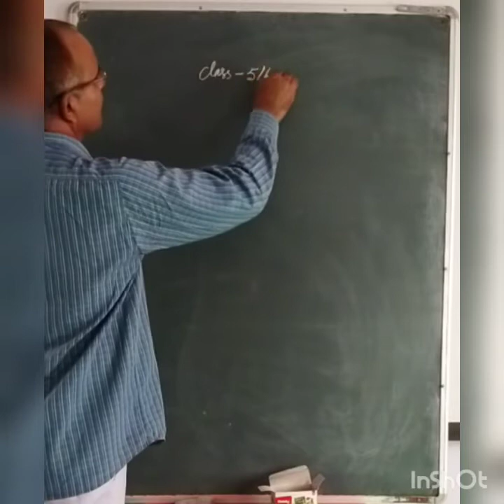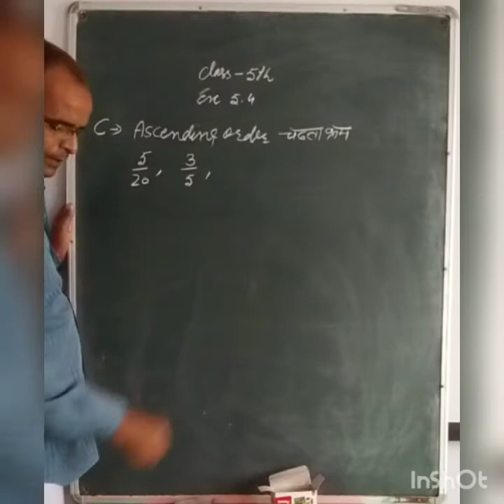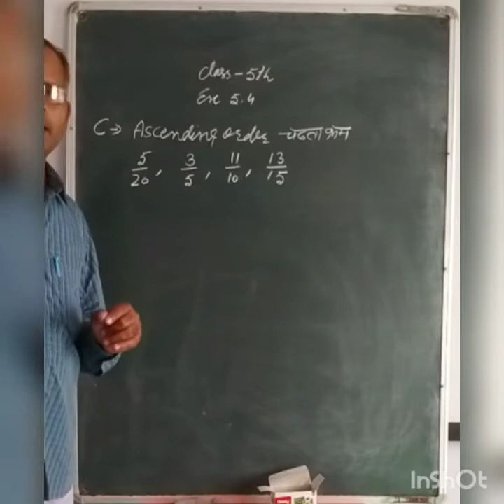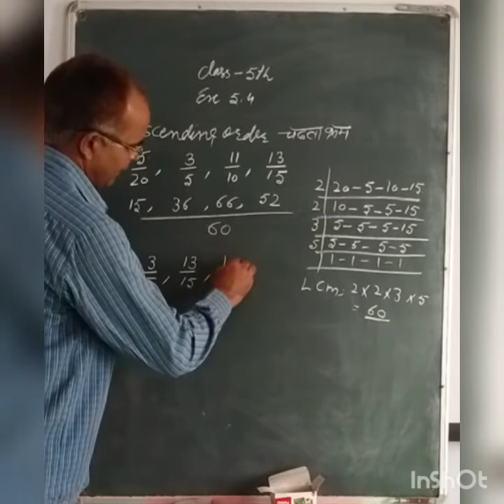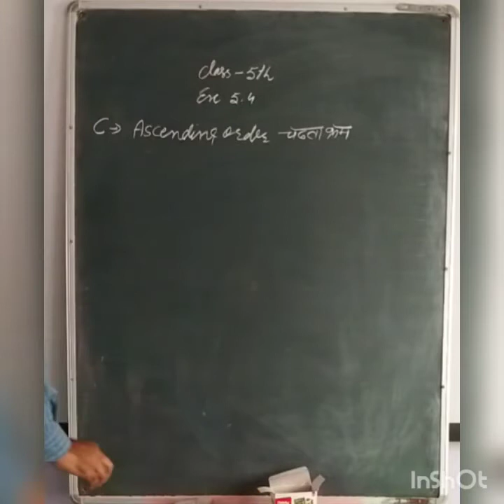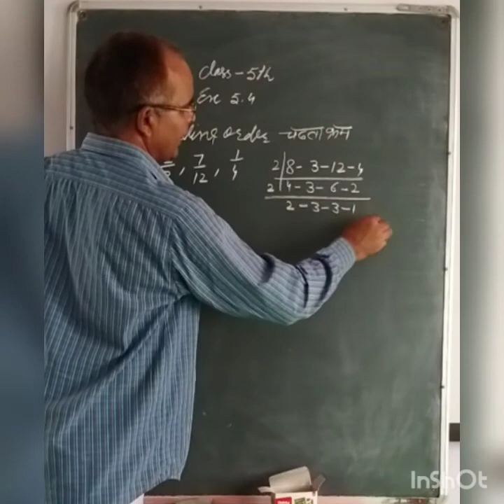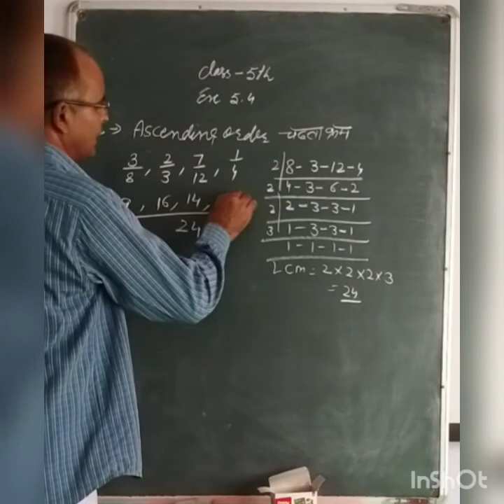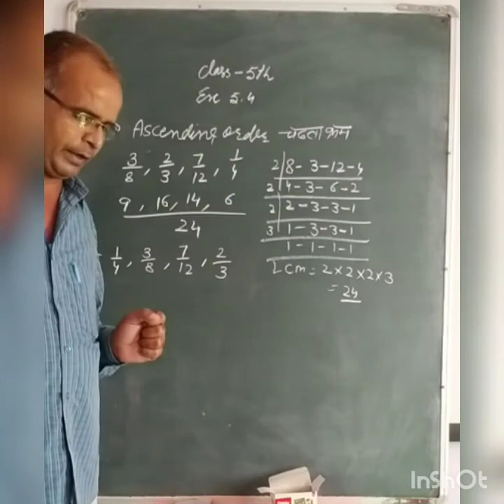Class-5th Math Ex.-5.4 (Part-C)